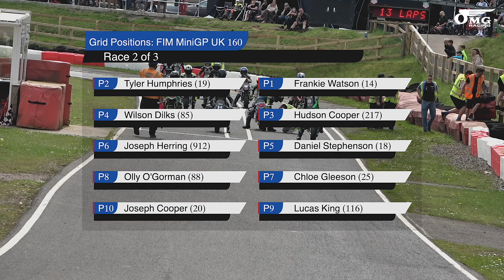Kids Aged 10-14 Racing in MiniGP UK 160 Class at British Champs. Race 2 Rd 2